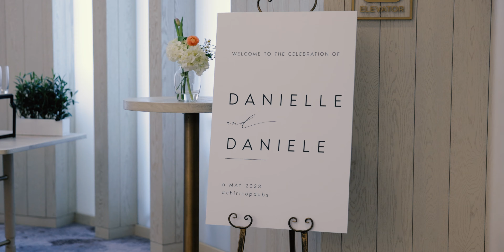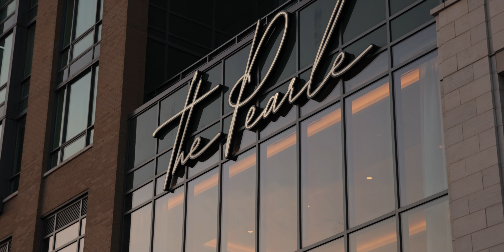The Pearle Hotel & Spa // Same Day Edit [4K]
I'm a solo wedding videographer from Niagara on the Lake. If you'd like more information or have any questions for me please get in touch.

Danielle + Daniele Wedding Trailer

The Pearle Hotel & Spa, Autograph Collection